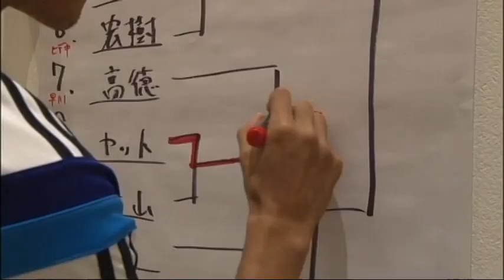卓球を楽しむ本田圭佑、香川真司、長友佑都等（サッカー日本代表）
２０１４年のワールドカップ前の合宿時の映像です。